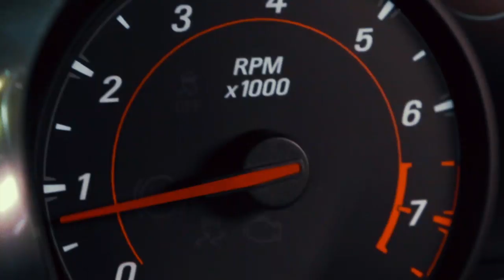Final rounds from the 2019 Diamond pistons No Mercy 10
Final round highlights from the 2019 Diamond pistons No Mercy 10.